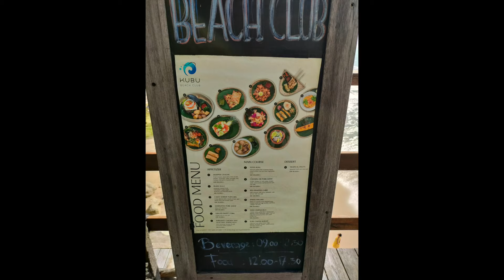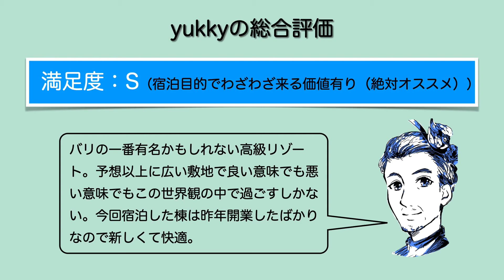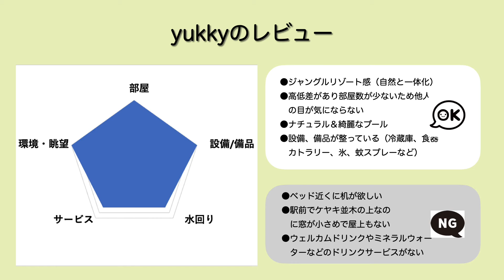‹宿泊レポート›バリ島ホテル紹介パート１「AYANA Segara Bali」＆「Bidadari Private Villas & Retreat」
今回は、バリ島のホテル紹介パート１として「AYANA Segara Bali（アヤナ セガラ バリ）」と「Bidadari Private Villas & Retreat（ビダダリ プライベート ヴィラズ アンド リトリート）」のレポートです。

‹AYANA Segara Bali›
●開業年： 2022年
●所在地： Karang Mas Estate, Jalan Karang Mas Sejahtera
　　　　　 Jimbaran, Bali, 80364, Indonesia
●部屋数： 197
●チェックイン： 15:00～

●部屋/宿泊プラン： Segara Resort View King Room
●ベッドタイプ： キング
●食事： 朝食
●広さ： 58.0㎡
●料金（税込）： 58,650円（２名）
●選んだポイント： 著名ホテル、SPA
●予約サイト： agoda

‹Bidadari Private Villas & Retreat›
●開業年： 2010年
●所在地： Kelabang Moding, ウブド, バリ島, インドネシア, 80571
●部屋数： １０
●チェックイン： 14:00～

●部屋/宿泊プラン： 1 Bedroom Pool Villa
●食事： 朝食
●広さ： 不詳㎡
●料金（税込）： 28,780円（２名）
●選んだポイント： 雰囲気、プール付き
●予約サイト： agoda